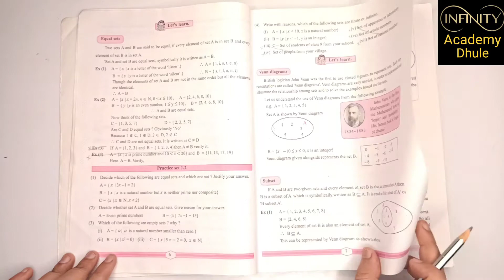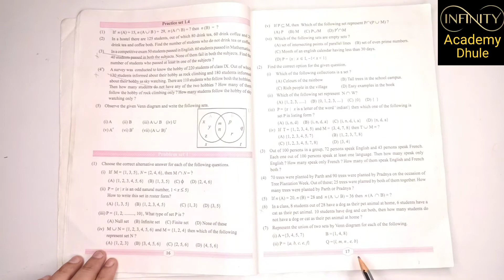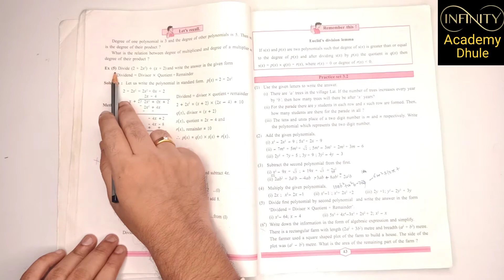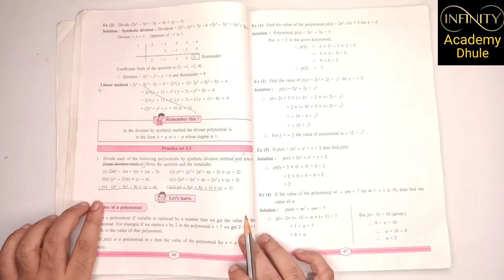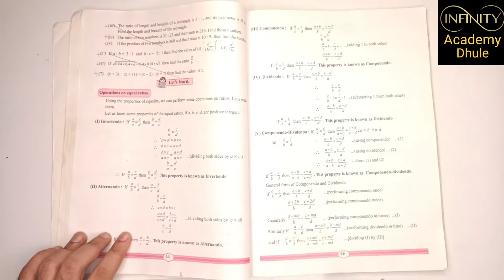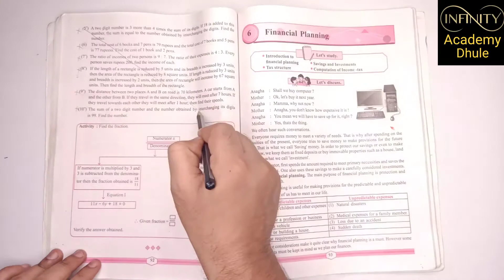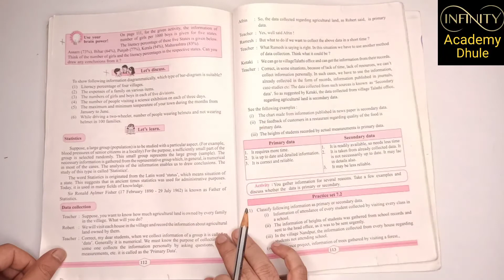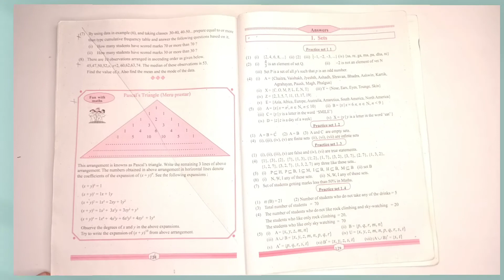9th Maths 1 Reduced Syllabus | Maharashtra State Board | covid 19 Reduced Syllabus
9th Maths 1 Reduced Syllabus | Maharashtra State Board | covid 19 Reduced Syllabus